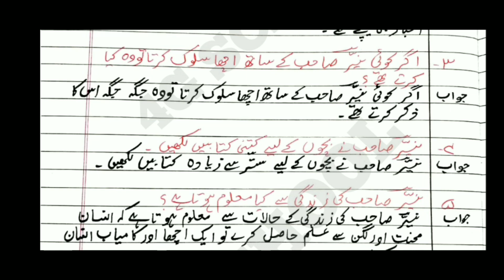Shafiuddin Nayyer |question answers| std 4th |urdu chapter 8 |urdu medium